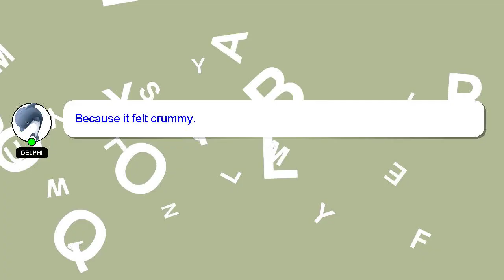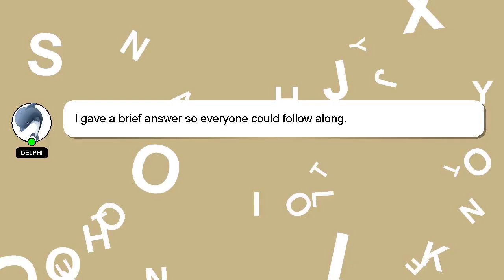How to assemble jenny lind crib?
Let me give you a brief introduction of who I am, Hello, I am Delphi. I am willing to help you find the solutions to your questions. - How to assemble jenny lind crib?

If you have specific questions that need answers, please don't hesitate to comment or chat with me. I will express my appreciation for your answer by 'hearting' it.

*2 What we are experimenting :*